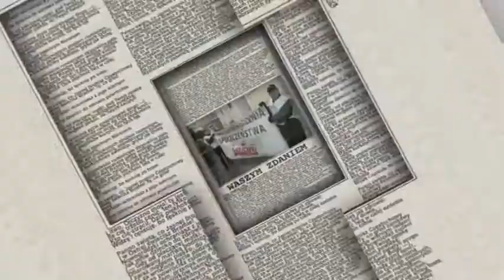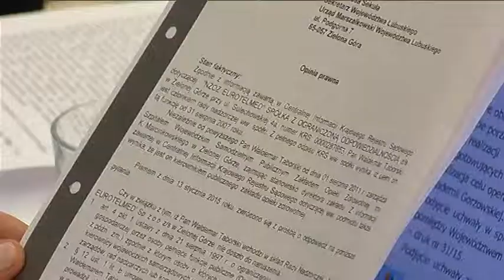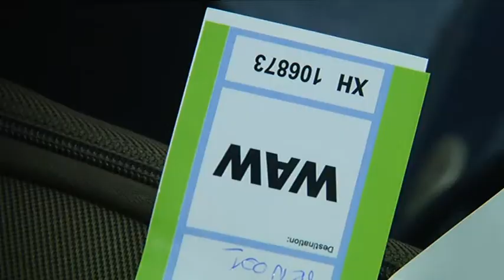Waszym Zdaniem 2015 02 02